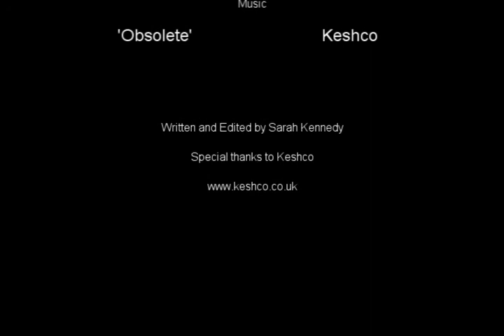Introducing Mr Richard Cross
The Max Gingham Project
Richard makes his first appearance.

Richard Cross played by Mason Edwards.
Special thanks to Keshco for the music.